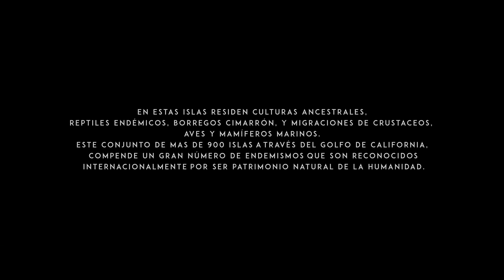Faros de Esperanza: ANP Islas del Golfo de California de Sonora